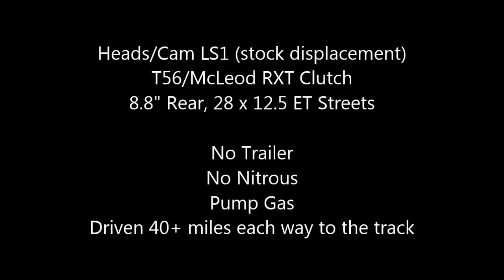LS1 T56 Fox Mustang - 6.7 @ 100 mph 1/8 mile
Fox Mustang + Heads/Cam LS1 + T56 = Fun! 6.78 @ 100.5 mph 1/8 mile  (approx 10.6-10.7 @ 125 mph 1/4 mile)